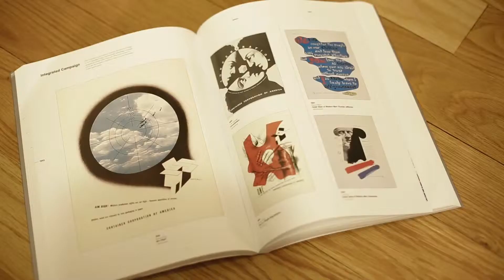SUPER8 Eight Of Our Favourite Designers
A role call of just some of the great women currently working in communications design.

by Siobhán Schnittger & Elizabeth Maybury

Features:
Carin Goldberg
Paula Scher
Ellen Lupton
Louise Fili
Jessica Hische
Megan Fisher
Shyama Golden
Maricor / Maricar